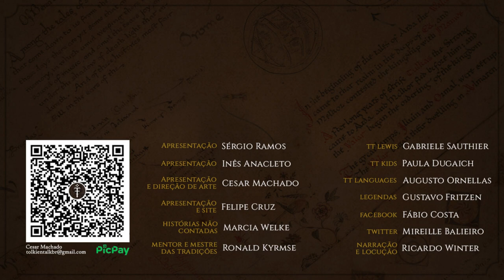Dos Magos Azuis no Mar de Rhûn | HNC 32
Mais uma aventura dos Magos Azuis no Leste da Terra-média se inicia, e Corvo terá uma grande surpresa.
Confira a mais uma História Não Contada inspirada no Legendário de J.R.R. Tolkien.

APRESENTAÇÃO
Marcia Welke

CONFIRA TAMBÉM!

MÍDIAS SOCIAIS

TRILHA SONORA

Músicas: World of Magic, Chronicle, The Miracle of Flight, Juggernaut

Kerri - Haunted Canyon Flute

evernaut/mmaruska/guyburns/kangaroovindaloo/ali-6868/danielsilveira/martineerok/bruno-auzet/dobroide/launchsite/johnsonbrandediting/issalcake/adrianacalzon/noahpardo/lezaarth/steinhyrningur/sonically-sound/inspectorj/forfie/kinoton/leo153/supertyv2/astounded/richwise